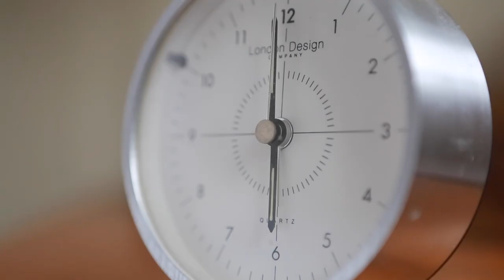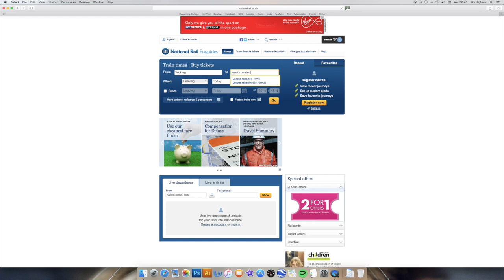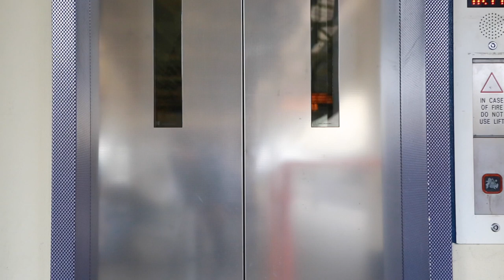Rhino's Manic Monday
After a restful Sunday the working week has started badly for our suburban rhino.

Grateful thanks to Save The Rhino International, SouthWest Trains, Boz's Fruit & Veg and Cellar Magneval for their assistance (and patience).